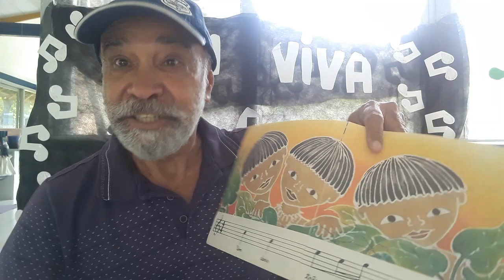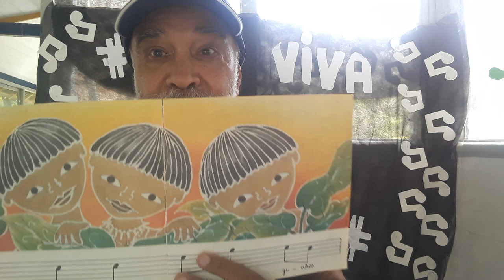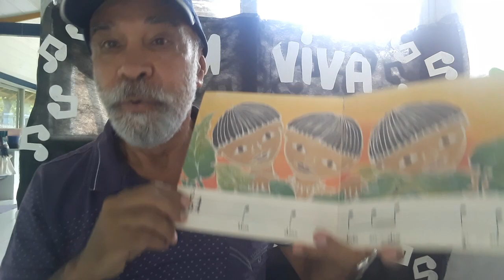19 de abril de 2021